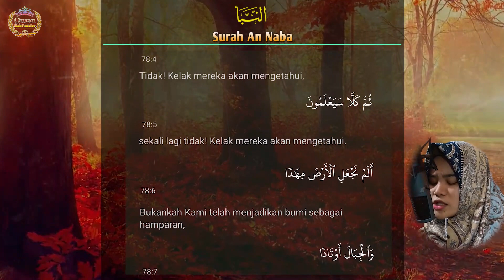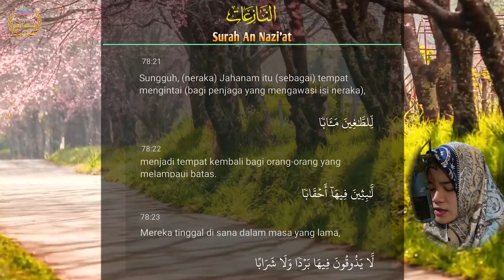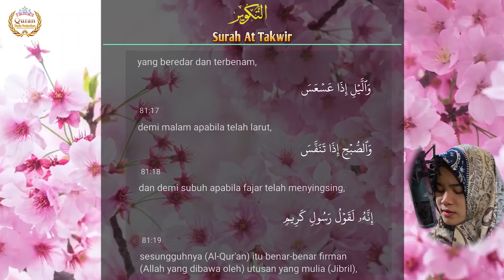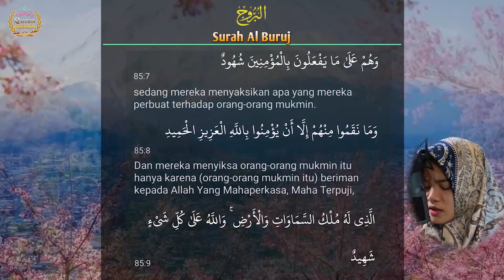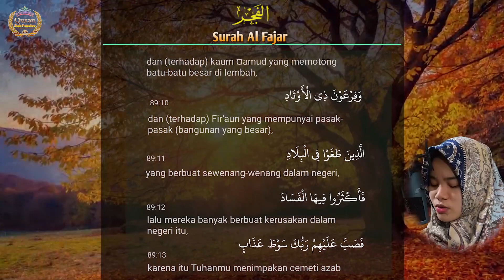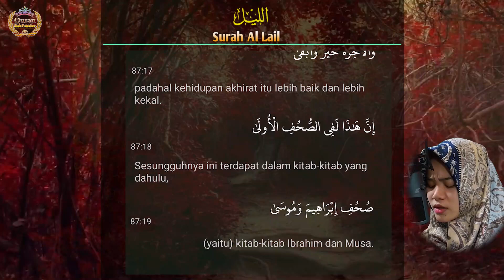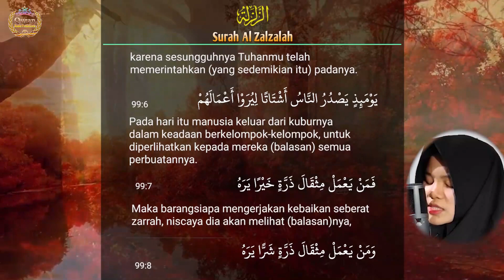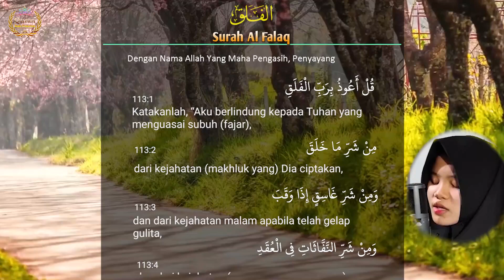Dengarkan 7 Menit Langsug Tertidur, Murottal Juz Amma Full, Juz 30 Lengkap Dzikir Penenang Fikiran